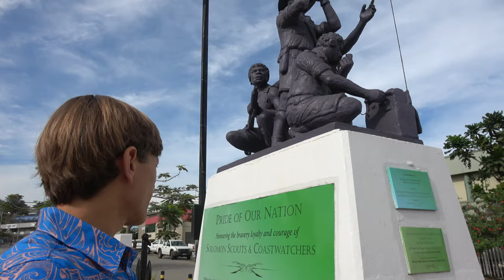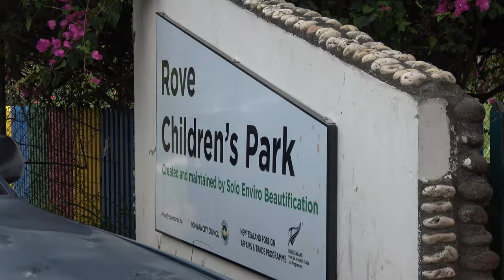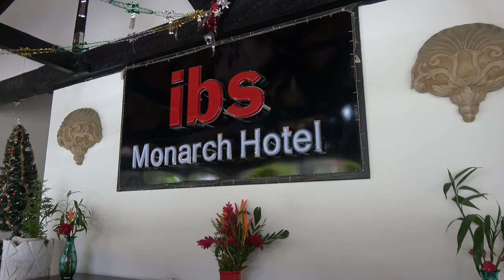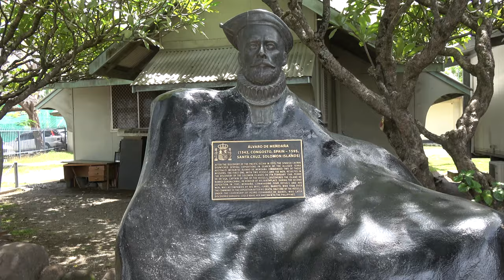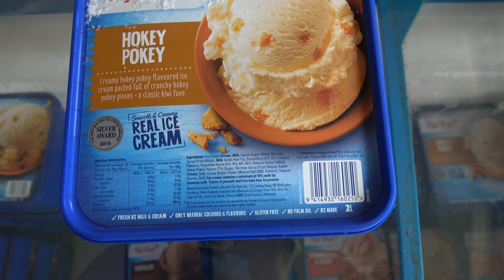Arrival to Honiara, Solomon Islands